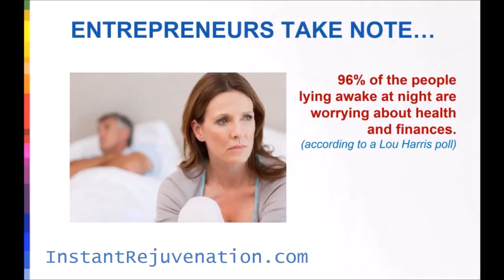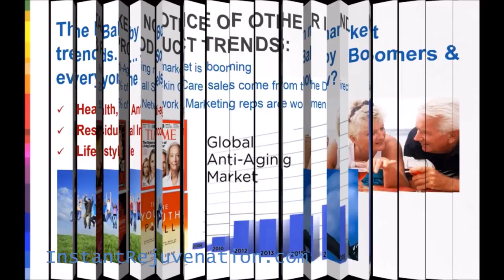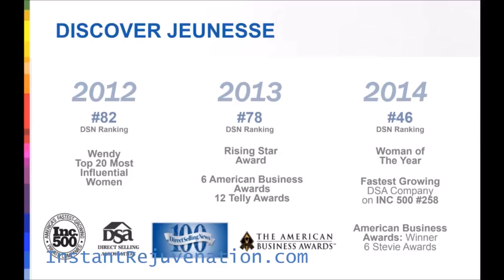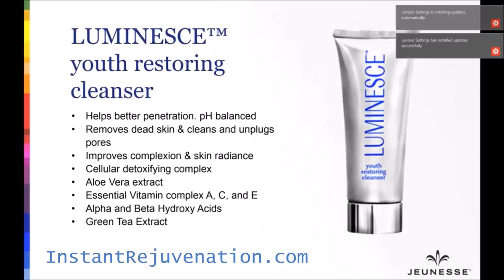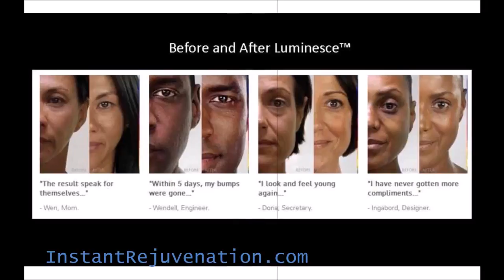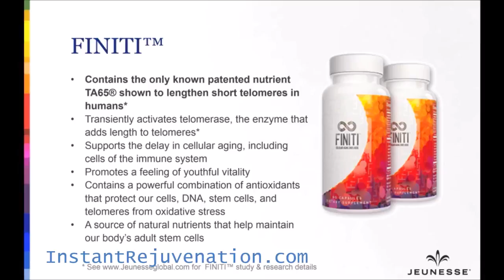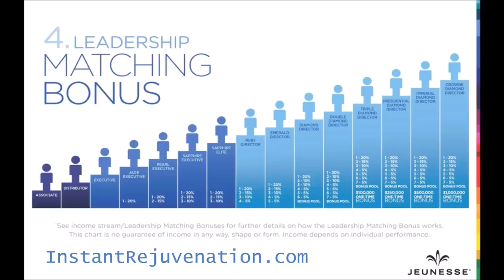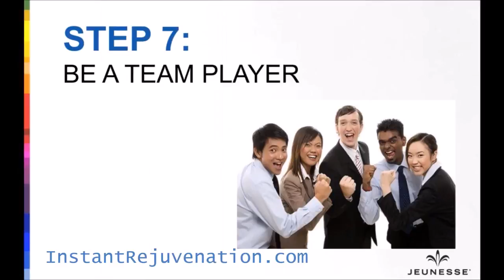Jeunesse Global Business and Product presentation with Lyndon Biernoff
Learn about the fastest growing Direct Sales Association company on the Inc 500 list and how you can benefit.